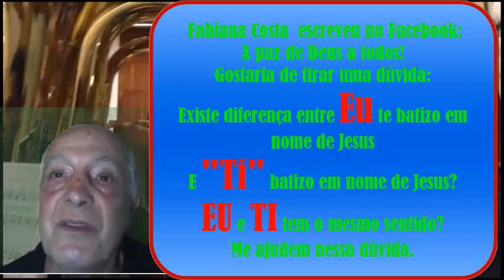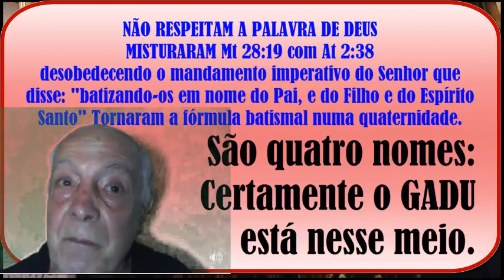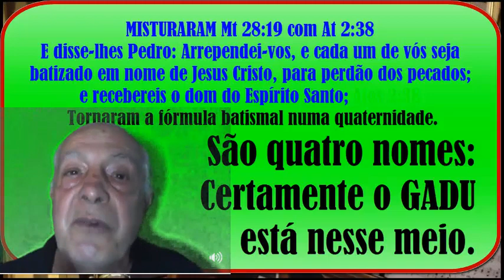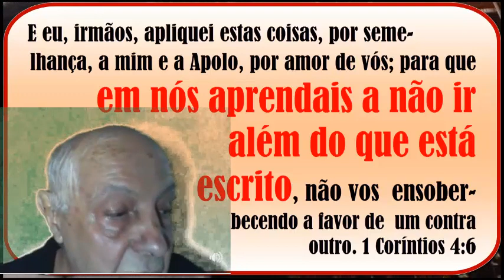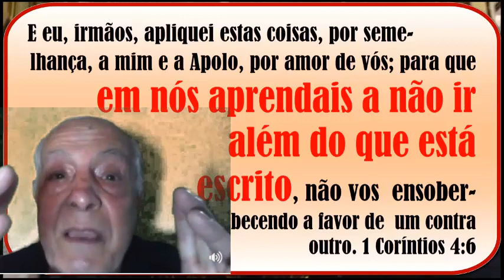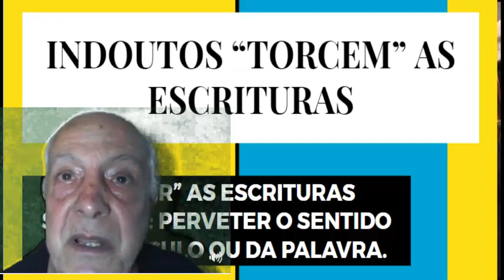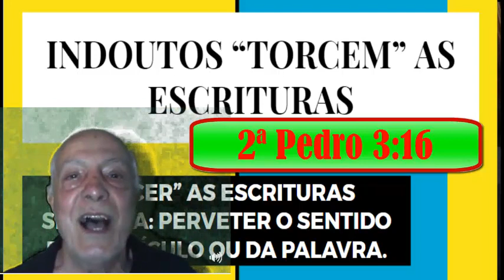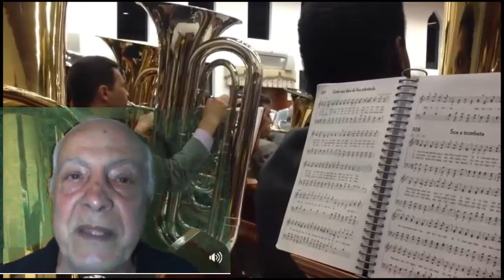CCB - A IRMÃ FABIANA COSTA PERGUNTA SOBRE A FORMULA BATISMAL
Num diálogo com um irmão de outra igreja, percebi num momento em que falávamos sobre alguns assuntos, e um de nossos obreiros mostrou-lhe diversos trechos bíblicos refutando o legalismo e a religiosidade excessiva de alguns, ao que este irmão respondeu:

*"Devemos ter cuidado para não distorcermos as Escrituras..."*

Quando ele disse isso, fiquei a me perguntar onde o outro irmão "distorceu" a Palavra, pois os versículos respondiam claramente. Creio que ele ficou sem resposta, e só pode se sair com essa, sem citar qual “distorção” o irmão fez. Ora, se houve alguma distorção, nada mais correto do que ele refutar biblicamente, como fez Jesus no deserto, repreendendo o diabo.

O que este irmão respondeu, foi baseando-se em 2 Pedro 3:16, que diz:

*"...Falando disto, como em todas as suas epístolas, entre as quais há pontos difíceis de entender, que os indoutos e inconstantes torcem  e igualmente as outras Escrituras, para sua própria* *perdição".*

Logo Pedro, que muitos dizem que era indouto, ele mesmo condena os indoutos que torcem a Palavra para a própria condenação. Pedro podia ser desconhecedor de outros assuntos, mas as Escrituras eles estudavam TODOS OS DIAS (Atos 5:42). O que significa a palavra "indouto"? ["indouto" = que tem pouco saber] Pedro tinha conhecimento das Escrituras.

Distorcer é justamente o que fazem alguns legalistas: Pegam um único versículo, que fala sobre "santidade", e enumeram uma enorme lista de "coisas que você deve fazer" e "de coisas que você não pode fazer", que daqui uns vinte ou trinta anos acabam. Pois usos e costumes mudam com o tempo. A isso eles chamam de "sã doutrina" da igreja, e quem não obedece é rebelde, e pode ser excluído. A Bíblia condena a hipocrisia dos homens que proíbem aquilo que Deus não proibiu aos seus fiéis:

*"Pela hipocrisia de homens que falam mentiras, tendo* *cauterizada a sua própria consciência, proibindo o casamento e ordenando a abstinência dos manjares que Deus criou para os fiéis e para os que conhecem a verdade, a fim de usarem deles com ações de graças".* (1 Timóteo 4:2,3)

Que base bíblica alguém poderia usar para proibir o casamento? Abstinência dos "prazeres da carne"? Fugir do "pecado"?? Poderíamos enumerar um monte versículos que tratam de "santidade" para tentar justificar a oposição ao casamento. Mas quem estaria com a razão?? Com certeza a Palavra de Deus nos traz a verdade! E talvez por isso os crentes bereanos, por analisar as Escrituras antes de dar credibilidade ao que Paulo e Silas pregavam, foram mais nobres que os de Tessalônica:

*"Ora, estes foram mais nobres do que os que estavam em Tessalônica, porque de bom grado receberam a palavra,* *examinando cada dia nas Escrituras se estas coisas eram assim".* (Atos 17:11)

E o apóstolo Paulo ainda reforça a autoridade das Escrituras:

*“Mas ainda que nós mesmos ou um anjo do céu vos pregasse outro evangelho além do que já vos pregamos, seja anátema”.* (Gálatas 1:8)

O apóstolo Paulo adverte que ainda que ELE MESMO ou até mesmo um anjo do céu pregar outro evangelho, que seja anátema (expulso do vosso meio). Ou seja, Paulo não atribui nem a ele uma obediência cega, sem base no Evangelho de Cristo. Por isso, é responsabilidade do cristão ler e estudar as Escrituras com afinco, afinal, ele vai estar obedecendo ao Senhor Jesus, que ordenou em João 5:39: *"Examinai as Escrituras".*

Se alguém lhe disser: “-Fulano distorce a bíblia...”  Pergunte a ele: “-Qual foi a distorção? Onde?? E qual é a resposta na bíblia?” Afinal, você precisa da resposta para não ficar na dúvida! Pois foi assim que Paulo advertiu sobre Himeneu e Fileto:

*“Os quais se desviaram da verdade, dizendo que a ressurreição era já feita”.* (2 Timóteo 2:18)

Ele disse qual heresia, e não apenas os chamou de heréticos. E Pedro nos ensina a estar sempre preparados para responder:

*“E estai sempre preparados para responder com mansidão e temor a qualquer que vos pedir a razão da esperança que há em vós”.* (1 Pedro 3:15)